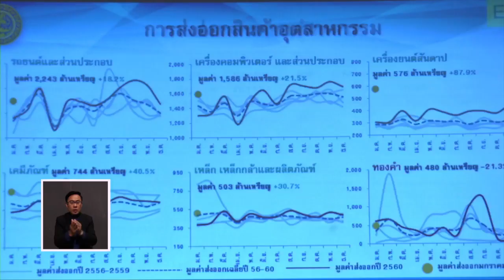เปิดใจโปรกอล์ฟหญิงไทย ฝีมือไกลระดับโลก (27 ก.พ.61) ผู้หญิงมหัศจรรย์ | MCOT Family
ผู้หญิงมหัศจรรย์ Wonder Woman |27ก.พ.61 OnAir

Woman Voice - การแต่งตัวตามธาตุทั้ง 5, Woman Talk - เปิดใจ โปรอ๊าย-ศรัณย์พร ลางคุลเกษตริน โปรกอล์ฟหญิงดาวรุ่งไทย, โปรเม-เอรียา จุฑานุกาล โปรกอล์ฟไทยมืออันดับ 7 ของโลก, Mom Club - Bangkok Gems & Jewelry Fair 61